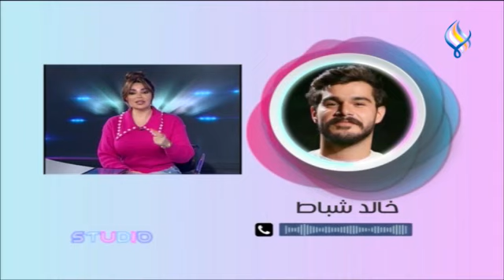استديو واهم الاخبار و المهرجانات و الحفلات و التصريحات و الإصدارات الفنية ، و لقاءات حصرية